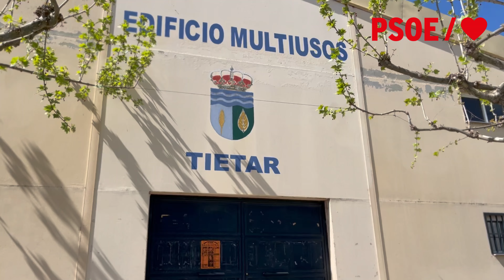EN POR PARA Tiétar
Laura González García. Candidata a la alcaldía de Tiétar